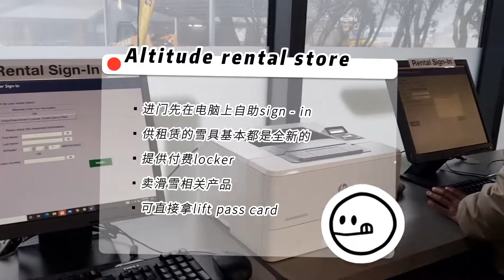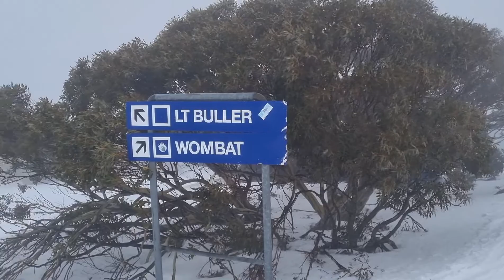Vlog#21|🎿🎿极端天气去mt.buller滑雪是种怎样的体验⁉️| 雪山全天幼托体验反馈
🎿🎿极端天气去mt.buller滑雪是种怎样的体验⁉️

滑了那么多年雪，这次的天气真的是最糟糕的一次了，大风➕️大雨➕️大雪。首先就是真的很冷（当然只要装备到位，其实什么都感觉不到😉），会有一种置身雪中的代入感➕️还能看到下雪❄，很多人都挺激动地在拍视频📸。
🧡极端天气可以去滑雪吗⁉️

答案是只要lift开，那就是安全的，可以去。
🧡注意事项：

👉装备一定要给整全了，包括面罩，雨雪打到脸上真的会很痛。
👉雪衣虽然都是防水的，但雨雪实在太大，还是会从领口袖口渗进去，最好还是多穿几层，只要内衣不湿，其实不会觉得很冷。
👉一定要戴好头盔，防撞又防雨。
👉建议有些基础的skier直接去blue run滑，因为green run人实在太多了，根本没法练。Lt.buller和wombat练parallel turns很不错，道又宽又长，而且人也不多。
👉Mt.buller十分新手友好，雪道边上都有护栏。
🧡从墨尔本去Mt.buller路上，没什么餐馆，我们一般直接开去Mansfield吃。

Mansfield bakery的Pie曾被评为“墨尔本最好吃pie”，它家raspberry tart也不错，吃起来很清爽，不是很甜，我喜欢。

📍31 High St, Mansfield VIC 3722
🧡下载Mt.buller APP‼️

上面会告诉你当天的天气情况，需不需要安装雪链等等等重要信息。
🧡我家姐姐5岁，上的是Bunyips 3-6岁全天滑雪班（包午饭），从孩子们反馈回来的信息看，还是很推荐的，课后会有反馈信息卡，标注孩子在课上get✔️的新技能。